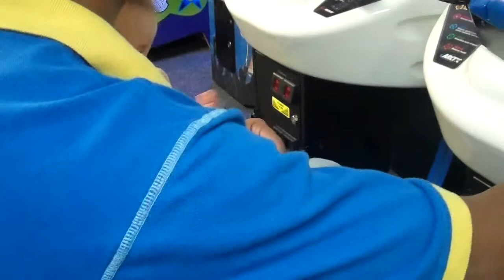Darlene opening gifts